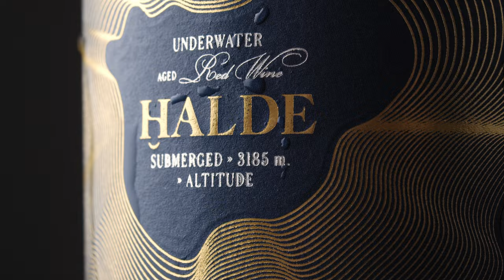Halde | Underwater Wine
Aged at the bottom of Lake Qari for 12 months.

Maran Winery, Armenia